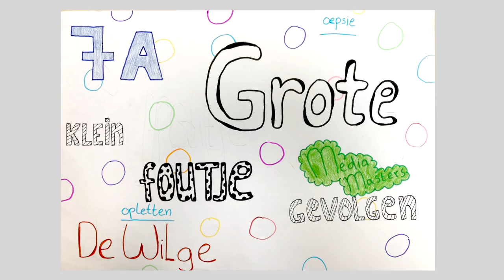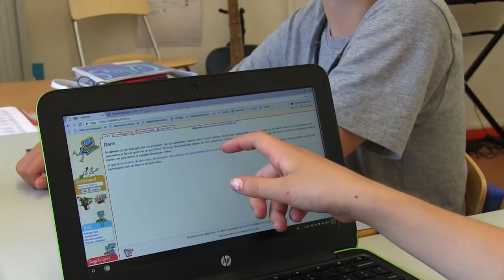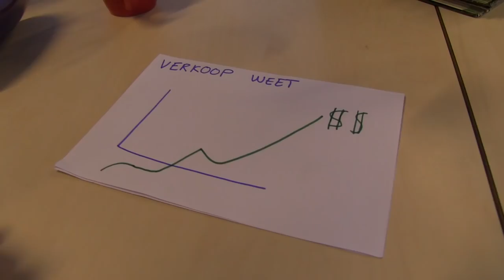🎬 Kleine fout, grote gevolgen - UNICEF Kinderrechten Filmfestival